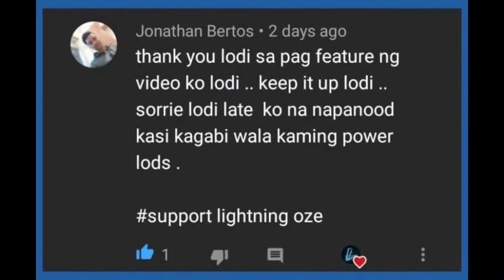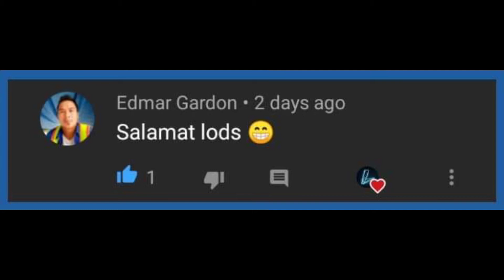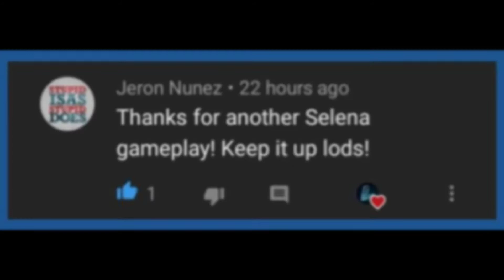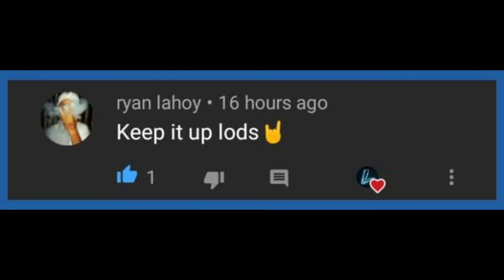Lhea B ALICE IS THE NEW META!? [Nonstop Lifesteal] Lhea Bernardino Alice BUILD 2020 | Mobile Legends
✅("WIN NORMAL SKIN")✅

THANX💖💟💝

THANX💖💟💝